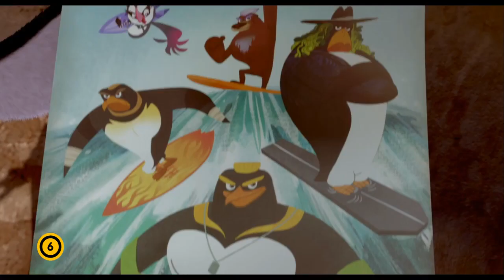Vigyázz, kész, szörf! 2 - magyar szinkronos előzetes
Vigyázz, kész, szörf! 2 a Magyar Filmadatbázisban: goo.gl/hljtFy
Premier: 2017
Animáció | Vígjáték | Sportfilm | Családi
Rendező: Yung Henry Yu
Forgatókönyvíró: Abdul Williams
Zene: Toby Chu
Szereplők: John Cena, Mark Calaway, Saraya-Jade Bevis, Paul Michael Lévesque, Vince McMahon

Vigyázz, kész, szörf! 2 filmtartalom: Végre valóra válik Cody - az első részből jól ismert vagány szörfös pingvin - álma: a szigetre érkezik a vad személyiségükről és még vadabb mutatványairól elhíresült öt szörfös világsztár. Egy misztikus helyre indul a csapattal, ahol a világ legnagyobb hullámait akarják meglovagolni. Cody elfogadja a kihívást, hogy ő is a csapat tagja lehessen, ám ehhez elengedhetetlen az erő, a gyorsaság, az állóképesség és a csapatmunka.

Feliratkozás a Mafab Youtube-csatornájára: goo.gl/7pLCMc